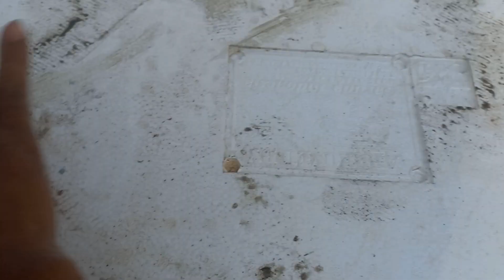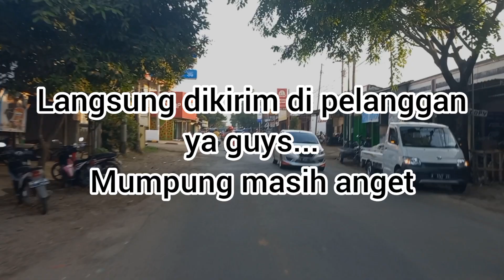PERSIAPAN TAHUN BARUAN GUYS..BELUT READY SUPERAN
Assalamualaikum
Bagi siapa saja yang pengen usaha belut bisa langsung hubungi di nomer resmi kami dibawah ini ya guys..
Pembelian partai free ongkir harga grosir

.lintas?igshid=YmMyMTA2M2Y=